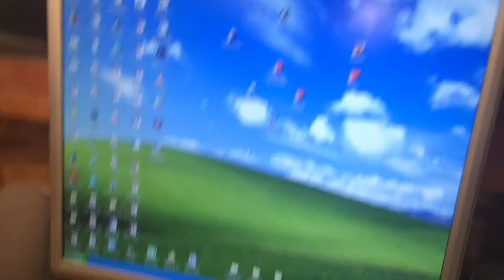DIY desk in attic